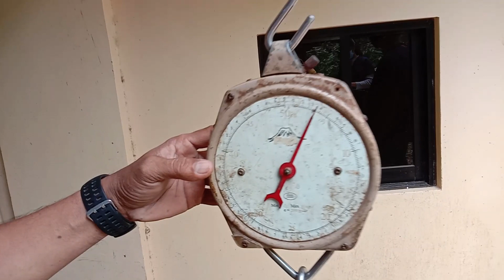VLOG#05 MARKADUKE PIG - Proseso sa Pag Conduct ng Morphometric Data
Sa pangunguna ni Ms. Joana Loto isa sa mga Team Member ng Markaduke Pig pinapakita sa video na ito ang pag conduct ng morphometric data kabilang ang iba pang mga team member ng markaduke pig. Ang Morphometric Data ay ang pag conduct ng mga sukat ng mga katangian ng isang native pig na baboy sa farm.

Song: Funny Sound Effects for Youtube Videos - NON-COPYRIGHTED SOUND EFFECTS!

Song: Free Sound effects for Vloger

Song: POPULAR MEME CLIPS FOR YOUR YOUTUBE VIDEO EDITING (NO COPYRIGHT)